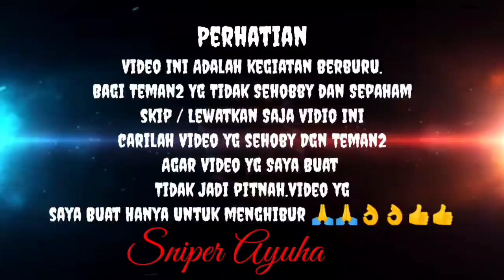Terkukur dan Punai Di sport baru...Dipohon Akasia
Assalamualaikum warahmatullahi wabarakatuhu hadir LG Teman2 di edisi Hunting Disepot Baru Auto Masih Ada Cintax...walau Cuman Tiga Ekor...Di Pohon Akasia Yg Baru kita Pangkas Sport Lumayan Bagus
                           Yunit.Fx Crown
                                    .Tele Call Zaiss
                                    . peredam Grehone
                                    .Laras H2S
                                    .magajin Isi 20
                                    .mengunakan Angin 3000 Psi
                   Editing Video: Ahmad Hunter N Fishing Youtube
                                                                 Chenal
                                                          .Ayuha.Facebook
                         Waktu Berangkat Hunting.Jam 02.00
                          Selesai Hunting                 .jam 06.00